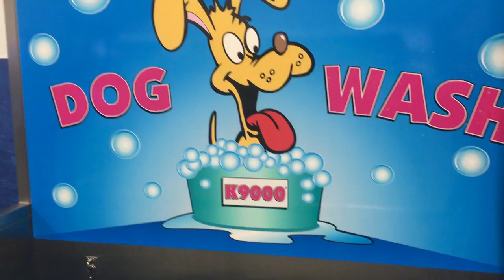meet our new puppy! vlog + day in the life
meet our new puppy!! a miniature schnauzer. he's very crazy and bites and pees on the ground a lot but we love him :) this vlog shows you guys ziggys first full on adventure!

My name is Dani Watt and I'm a 21-year-old student from New Zealand. I make videos on the internet mostly out of boredom but also for the fun! My channel consists mainly of beauty videos, but I also do everything from makeup/beauty/fashion videos, to skits, rants, life tips and general vlogs!

Dani xo